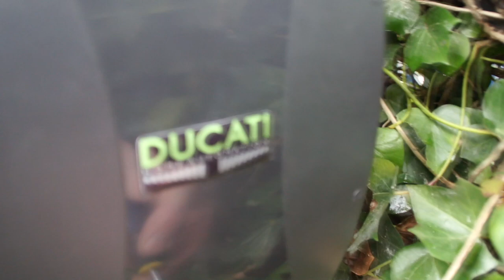🌞 Motorisation solaire DUCATI portail battant - CONSEILS et AVIS avec liens pour acheter.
Installer ou plutôt, motoriser un portail battant sans fils mais avec un panneau solaire, c'est possible!
Version sans panneau
Si vous avez un doute sur le poids de votre portail, prendre la gamme au dessus
Cheville et tirefond
Cheville harpon _mm
Câble 1mm² 2 fils
Vis autoforeuse

Bienvenus sur la chaîne de Chris Le Mans!
Ici on parle de moto, voiture, avion RC, bricolage, mécanique et bien d'autres choses encore.

Pour m'aider à restaurer la Yam' Dragstar et aussi vous proposer des vidéos utiles, un p'tit don, c'est agréable et c'est
1 sticker "Chris Le Mans" offert pour les dons supérieurs à 5 euros.

Avertissement:
En raison de facteurs indépendants de la volonté de Chris Le Mans, je ne peux pas garantir contre une utilisation inappropriée ou des modifications non autorisées de des informations contenues dans cette vidéo. Chris Le Mans n'assume aucune responsabilité pour les dommages matériels ou les blessures résultant de l'une des informations contenues dans cette vidéo. Utilisez ces informations à vos propres risques. Chris Le Mans recommande des pratiques sécuritaires lorsque vous travaillez sur des véhicules, maison, etc.  avec des outils et matériels vus ou implicités dans cette vidéo. En raison de facteurs indépendants de la volonté de Chris Le Mans, aucune information contenue dans cette vidéo ne créera de garantie expresse ou implicite ou de garantie d'un résultat particulier. Toute blessure, dommage ou perte pouvant résulter d'une mauvaise utilisation de ces outils, équipements ou des informations contenues dans cette vidéo relève de la seule responsabilité de l'utilisateur et non de Chris Le Mans.